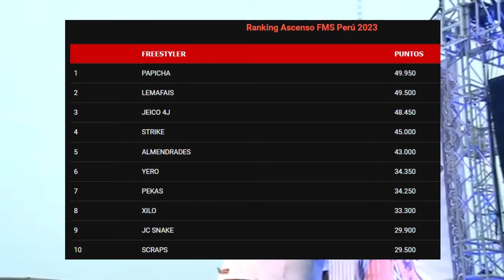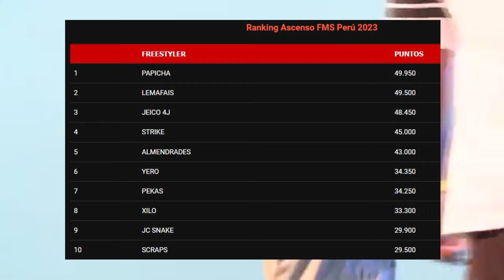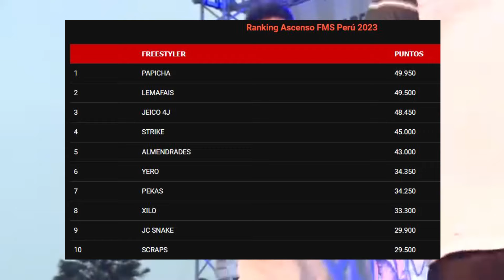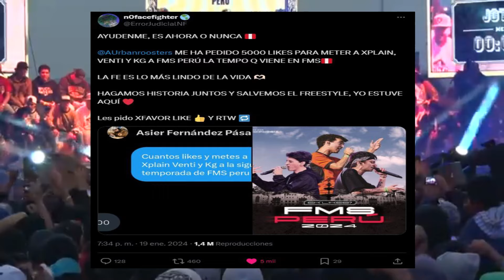🔥 Desaparecerá el Ranking de ascenso para FMS Perú 2024 ? | Venti, Xplain y KG dentro? ¿Qué pasó? 🔥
Sé miembro del canal, y apoya a este humilde creador de contenido:
Este libro te ayudará sobre inteligencia Artificial
Libro para pintar flores: